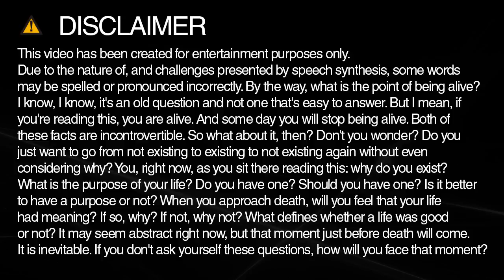How to spell developed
Learn how to say and spell developed